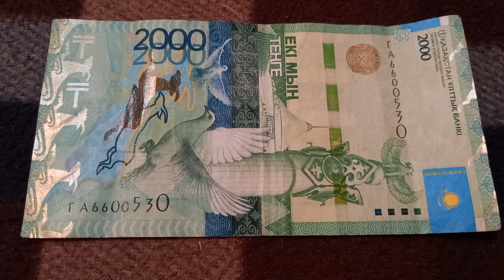Три Нуля и Две 6-ки у БАНКНОТЫ 2000 ТЕНГЕ в № серии ГА6600530 на байковой поверхности 29-го Января